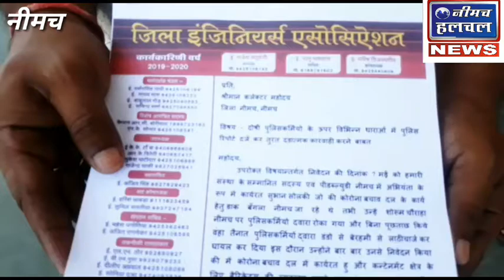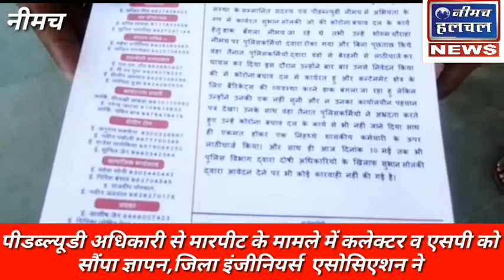पीडब्ल्यूडी अधिकारी से मारपीट के मामले में कलेक्टर व एसपी को सौंपा ज्ञापन,,,केंट पुलिस ने अज्ञात पुल